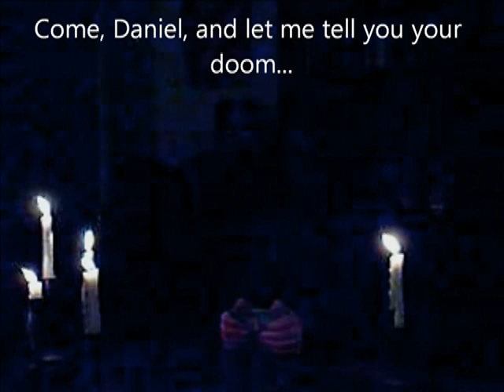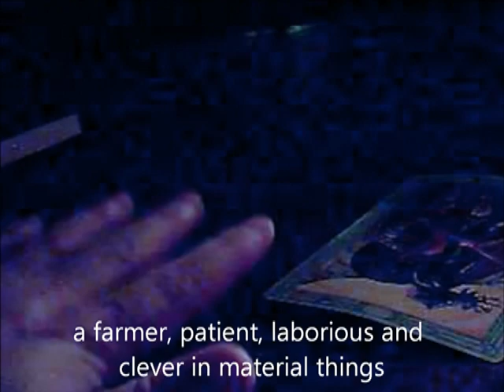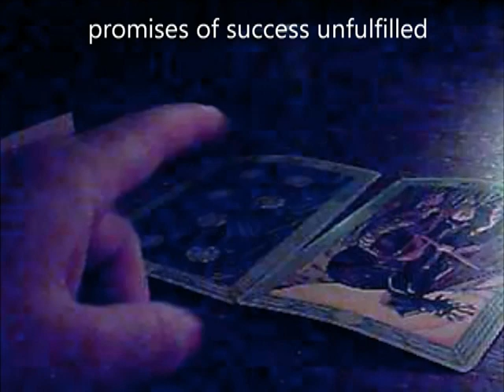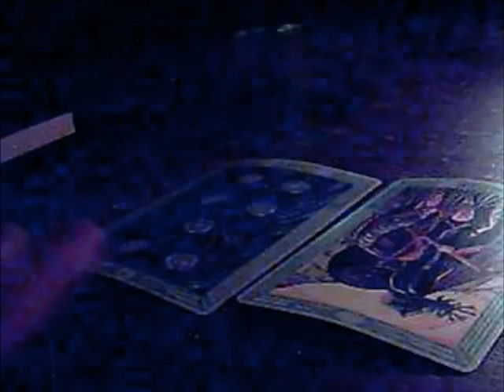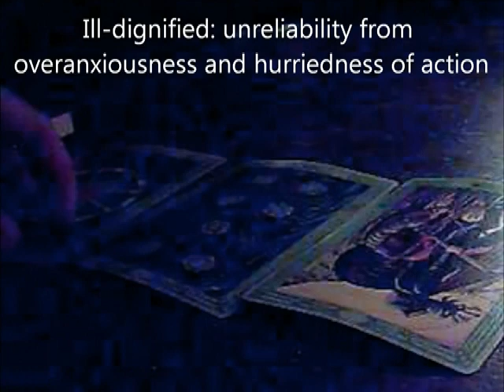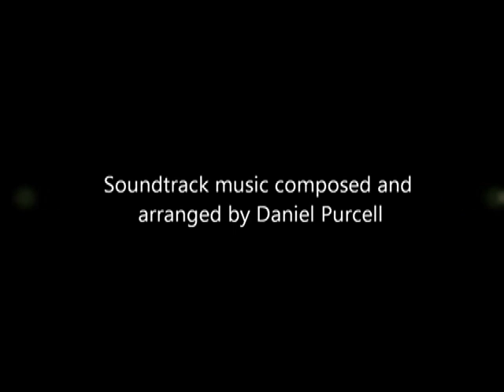OUTREACH PART THREE (2009)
Two college roommates. No food to eat in the house. Until a church outreach down the street opens its doors to the community and rations out its food pantry supplies out to the needy. Excited to eat finally, the two roommates start to notice that things are not the same after this mystery meal is over.  HORROR FILM Not Rated